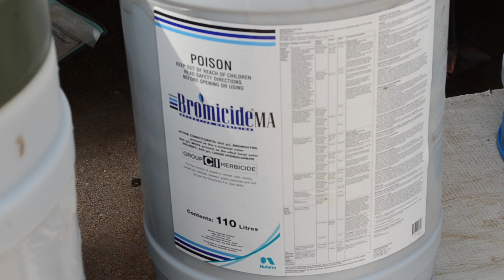Over The Fence West: Summer weed management drives quality, yield returns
An investment in fallow and summer weed control is paying dividends with improved crop quality and increased yields for Kellerberrin grain grower Scott Dixon.

Mr Dixon has been hosting a series of trials aimed at determining the most cost effective time of summer spraying for the farmers of the eastern wheatbelt, as well as the impact of summer germinating grasses on the subsequent crops in relation to soil moisture, yield and nitrogen.